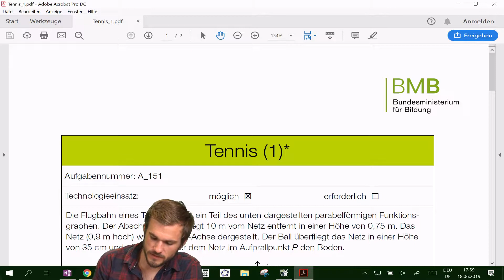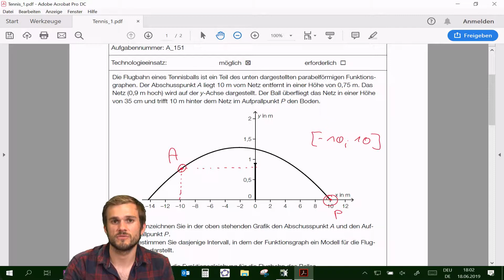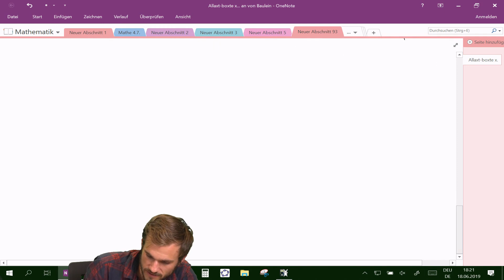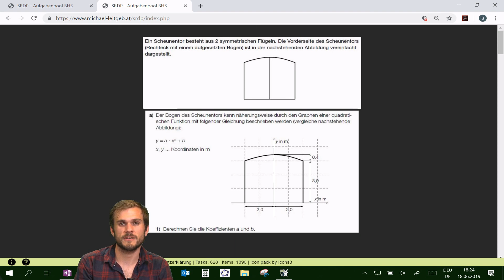Quadratische Funktion 2 - Zentralmatura Mathematik Januar 2019 #5